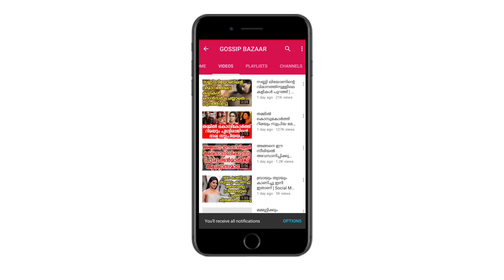ദിലീപിനെ തിരിച്ചെടുത്തതിനെ കുറിച്ച് ചോദിച്ചപ്പോൾ സുരേഷ് ഗോപിയുടെ മറുപടി നോക്കൂ...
Watch ദിലീപിനെ അമ്മയിൽ തിരിച്ചെടുത്തതിനെ കുറിച്ച് ചോദിച്ചപ്പോൾ സുരേഷ് ഗോപിയുടെ കിടിലം മറുപടി നോക്കൂ... നിങ്ങളാണ് ശെരിക്കും ഹീറോ Suresh Gopi's Mass Reply